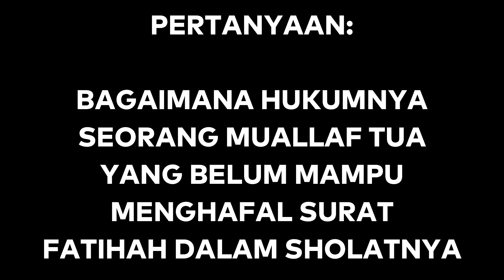Muallaf Tua Yang Belum Hafal Fatihah | Habib Abdurrahman Assagaf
Bagaimna hukumnya seorang muallaf yang sudah tua yang belum mampu menghafal surat AlFatihah dalam sedangkan dia telah diwajib utk sholat.
Kajian Ilmiah dari AlHabib Abdurrahman bin Kamel Assagaf MPdI  dengan menggunakan Referensi dari Kitab-Kitab Ulama Ahlu Sunnah Waljamaah yang telah diakui oleh mayoritas ummat Islam sejak Zaman Tabiin sampai sekarang.